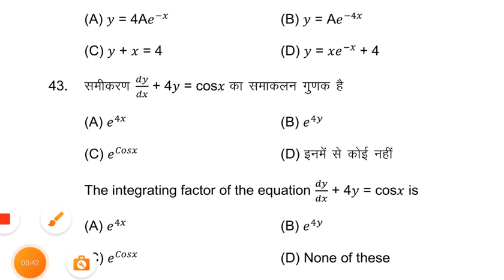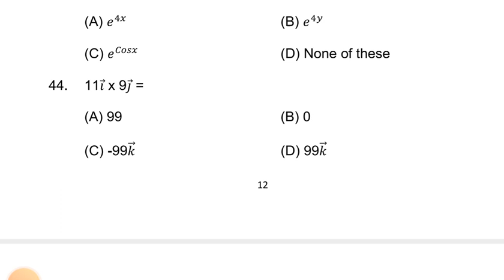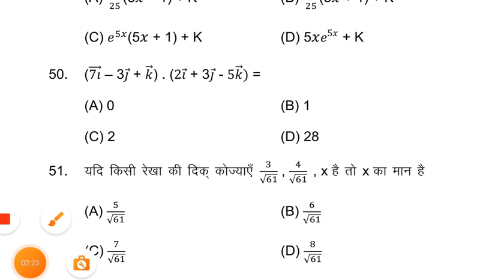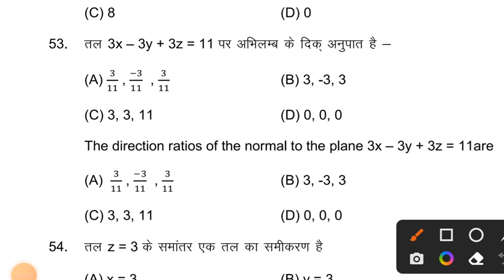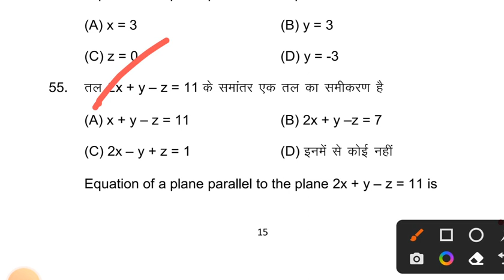bihar board 12th math objective question 2023|bseb 12th math objective question paper 2023